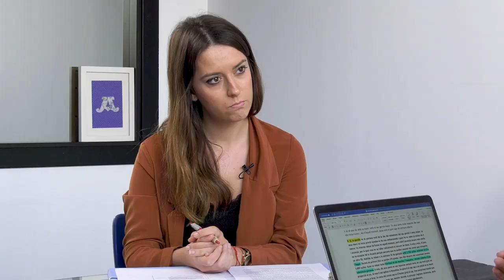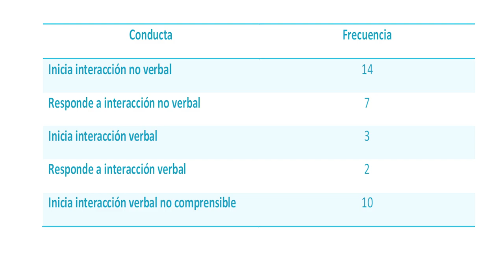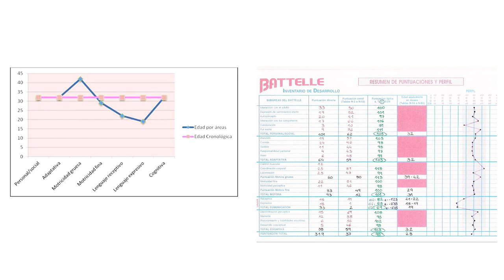Materials per al suport a la docència mitjançant aprenentatge invers en un entorn e-learning.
Autores: Mª Dolores Gil-Llario, Carmen Berenguer.
Col.laboradora: Selene Valero.

El present projecte es va iniciar fa un any amb l'objectiu de promoure un canvi en les metodologies tradicionals d'ensenyament a través de metodologies basades en l'aprenentatge invers i incorporant l'ús de les tecnologies de la informació i comunicació (TIC) mitjançant el desenvolupament de materials docents multimèdia en diferents assignatures de 2n curs del grau de Psicologia i Logopèdia i Magisteri i en diverses llengües. L'objectiu general del present projecte és plantejar nous reptes i poder culminar els objectius inicials proposats en el 2021/2022 millorant el desenvolupament de materials multimèdia, tenint en compte els resultats de l'estudi pilot realitzat, i continuar adaptant la docència a la metodologia de classe inversa, amb suport de material docent audiovisual, a les assignatures de Cicle vital I, Trastorns del Desenvolupament i dificultats d'aprenentatge, del grau de Psicologia i Logopèdia.